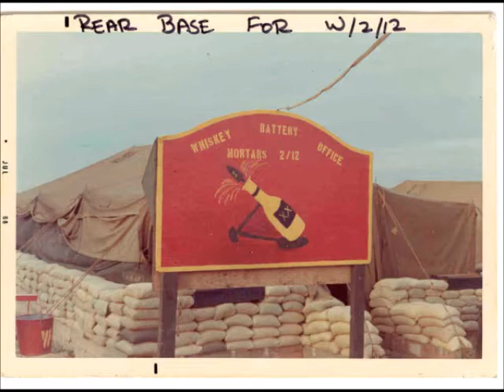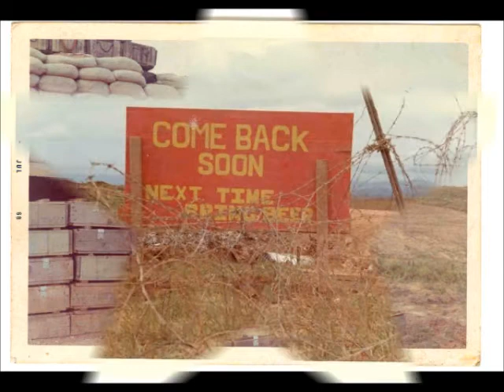LCpl Billy Shelby Jr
The Life And Times of L/Cpl.Billy (BUCKSHOT) Shelby USMC
in Viet Nam